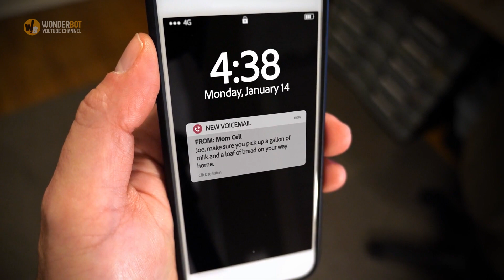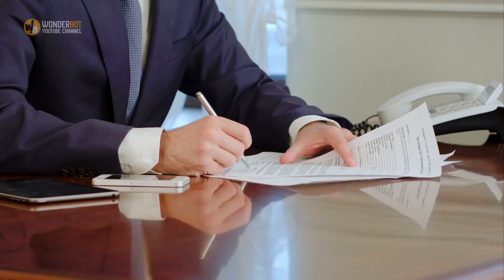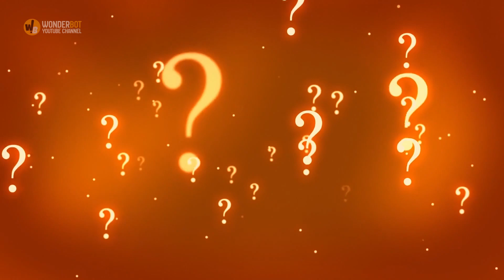Surrogate Mother Accidentally Gives Birth to Twins, Ends Up Fighting to Keep Her Own Son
Jessica Allen of Perris, California, knew that having a baby was a blessing, which is why she wanted to give someone else the same opportunity to become a mother (and earn some cash herself in the process). But, she had no idea she would end up regretting her decision after facing an arduous custody battle that would change her entire life.

Jessica Allen had it all. Her then-boyfriend, Wardell Jasper, worked for a cable company and she had a job as a senior caregiver. Best of all, the couple had expanded their family tree in more ways than they could have imagined when they first got together.